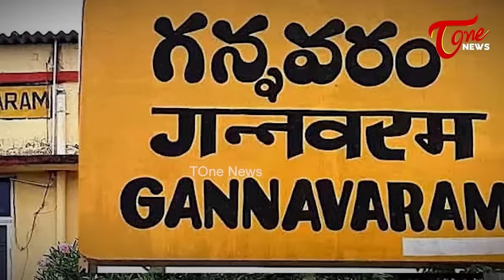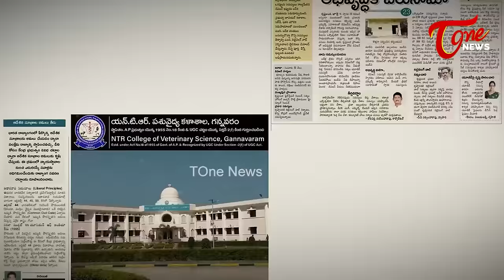TDP MLA Gadde Rammohan Sensational Interview | Chandrababu | Vijayawada | TOne News